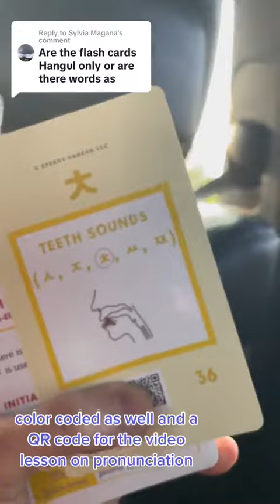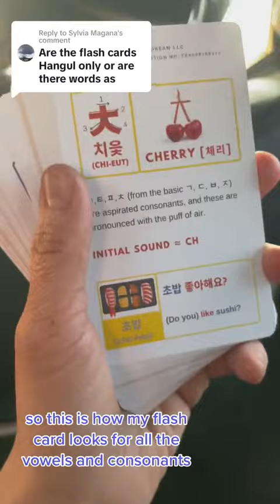Learnkorean Learnkoreanwithcleo Coreall Coreallflashcards Designs - Hangul 한글 한국어배우기 한국어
My Korean alphabet (Hangul) & survival Korean flashcards, workbook, and Korean learning book for beginners are available on Etsy & my website.

NOTE: None of the contents may be captured, modified, posted, reproduced, or embedded for any purpose online or offline without the written consent of the owner.

Speedy Korean LLC is owned and operated by a New York State-certified Korean language teacher. She has taught novice, intermediate, and advanced level classes for non-heritage and heritage students in New York since 2013 and in 2020 attained the ACTFL OPIc rater certification for Korean & English.

- Teachers College, Columbia University
- New York State Professional Teaching Certificates in Korean, TESOL (K-12), and English Language Arts (ELA)
- Certified ACTFL OPIc Rater for Korean & English